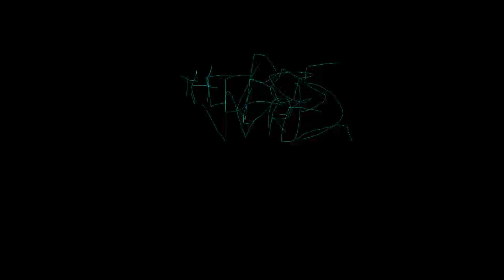Vile Peace - aDaM iN THe GaRDeN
Track 2 of The Crossword